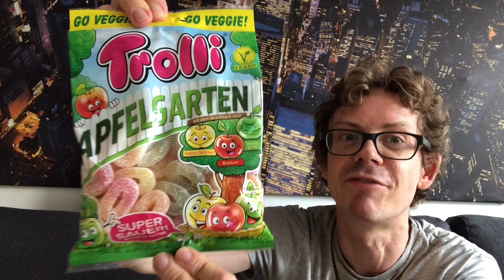Meine Bestellung bei World of Sweets: Süßigkeiten-Haul mit Neuheiten und Klassikern!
Ich war heute beim Süßigkeiten-Onlineshop World of Sweets zu Gast und habe dort nicht nur nette Menschen getroffen,
sondern auch ein paar Süßigkeiten mitgenommen, die ihr auf keinen Fall verpassen dürft. Ganz viel Spaß beim Video
und wenn ihr ein Produkt unbedingt ganz schnell im Test sehen wollt, dann schreibt es gerne in die Kommentare.